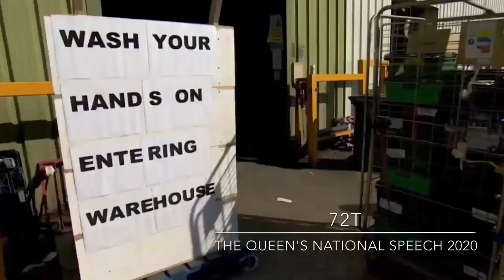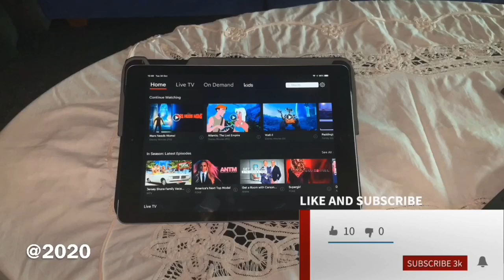The Queen's national speech 2020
The Queen's national speech 2020 released at 5:30 this morning
thanks again for watching our videos

Join the best reliable VPN

[all of our new videos and now available in HD]

72T